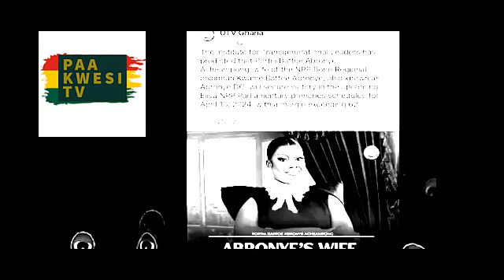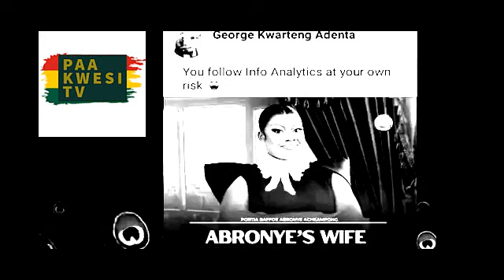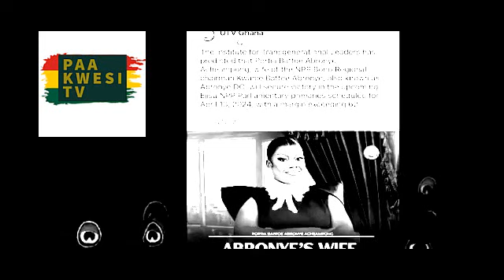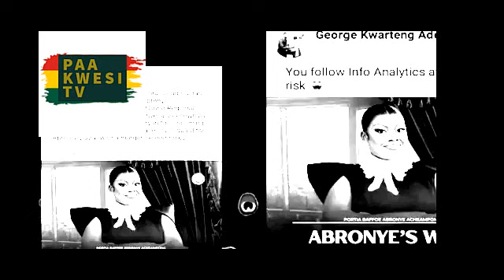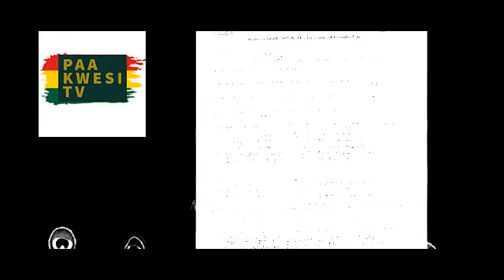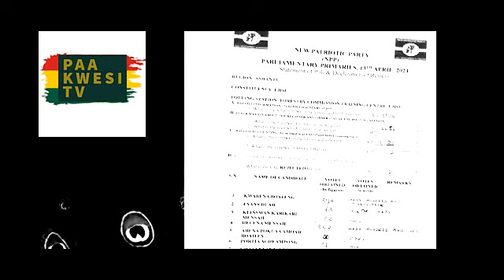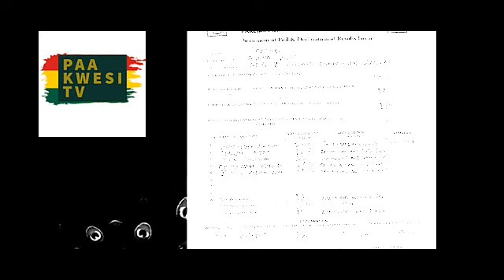Kevin Taylor React after Kwesi Nyantakyi & Abronye Wife Lost Ejisu Primaries election. RKB React